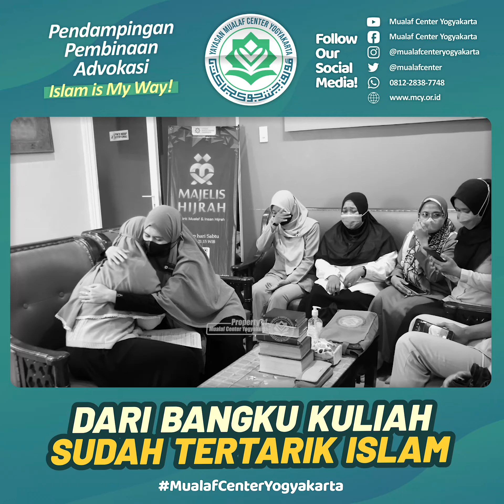🔵 DARI BANGKU KULIAH SUDAH TERTARIK DENGAN ISLAM | MUALAF CENTER YOGYAKARTA